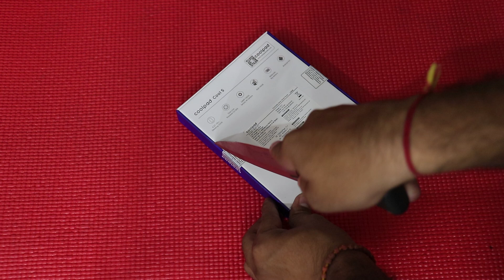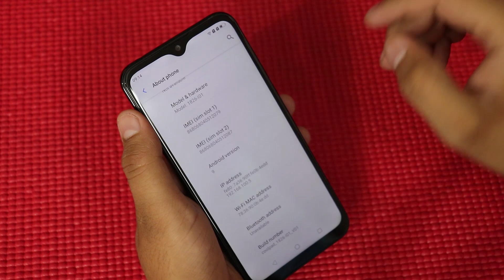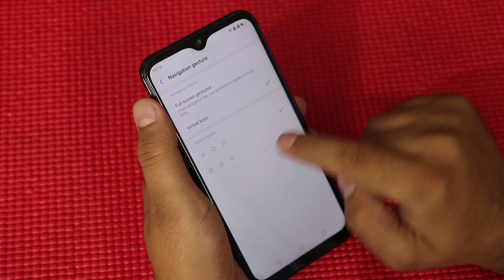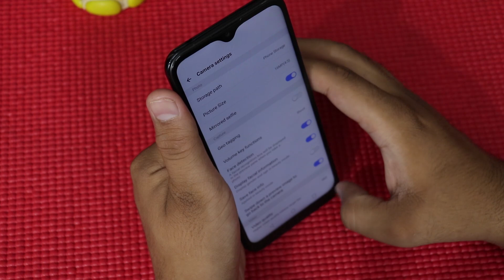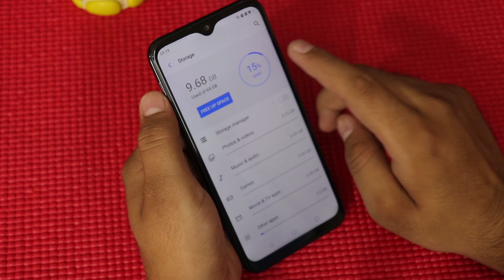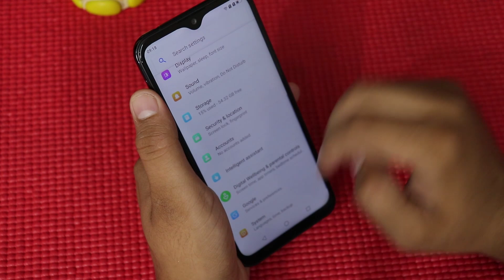Cool 5 Unboxing + First Impressions | Tech Swami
In this video I have Shown Coolpad Cool 5 Unboxing and also talked about Cool 5 Specs.

BGM Instrumental produced by Chuki